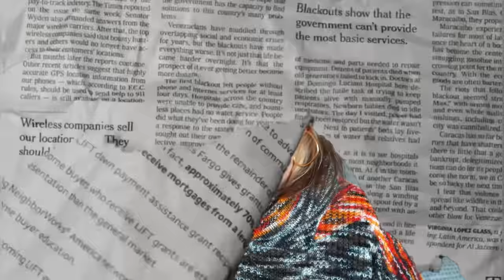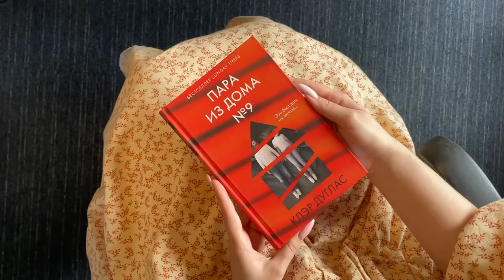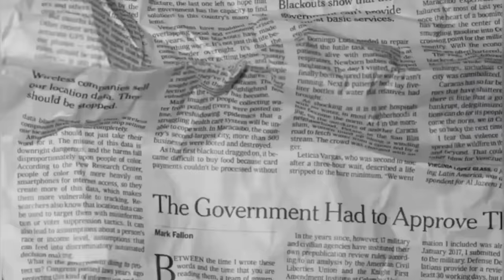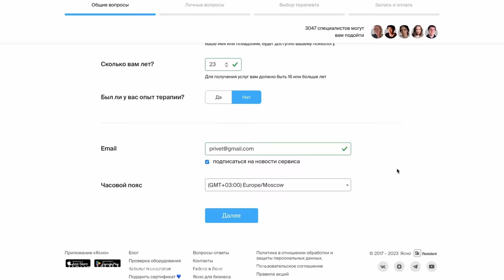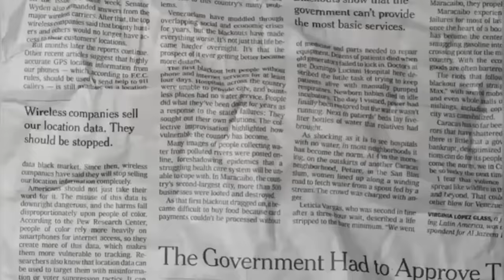Пуля остановилась в 3 мм от мозга, я чудом выжила | Мисс Х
"Пара из дома номер 9" Клэр Дуглас

LjN8KYr3Y

erid: LjN8KZ1L1

Героиней нашего сегодняшнего видео станет девушка, которая называет себя Мисс Х. В 18 лет девушка по имени Дарья пережила страшную трагедию — в нее выстрелил ее же молодой человек. Пуля остановилась в трех миллиметрах от мозга. В зале суда парень обещал своей жертве, что он до нее еще доберется. Сейчас Мисс Х активно дает интервью и ведет свой блог, чтобы привлечь внимание общественности к проблеме абьюза.

Консорциум женских неправительственных объединений — организация, предоставляющая юридическое сопровождение для пострадавших от домашнего насилия на всей территории РФ.

Это видео спонсировано.